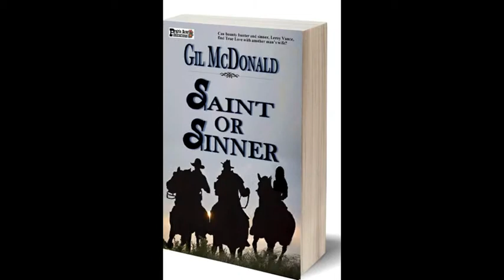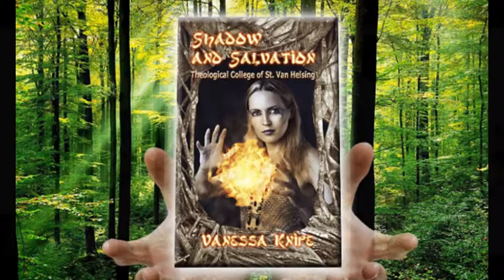More Animated Gifs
Some more animated gifs I have done to help promote the authors featured at Look 4 Books